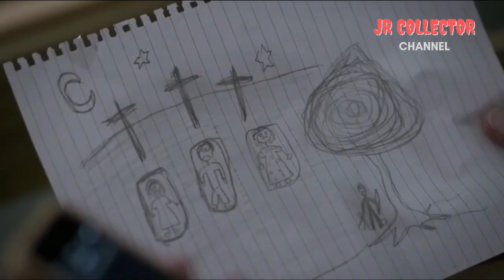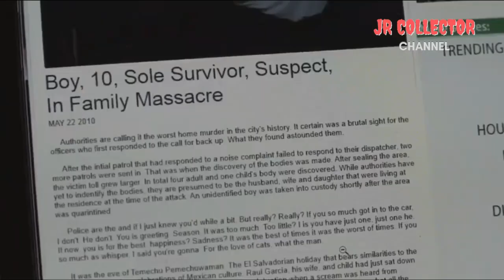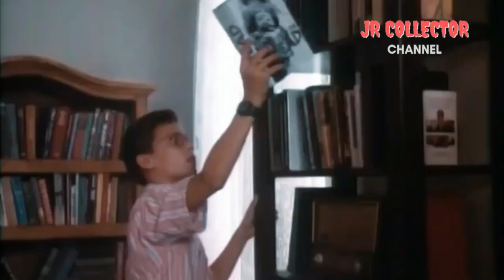Resumen de 3 películas de MUÑECOS ASESINOS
Si te gustó mi canal y quieres que siga creciendo puedes ayudarme con donaciones